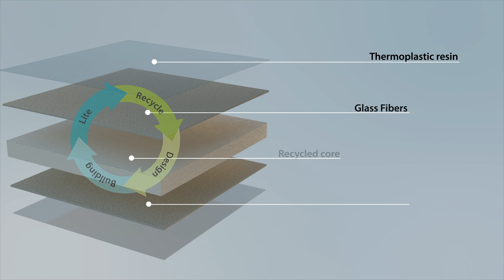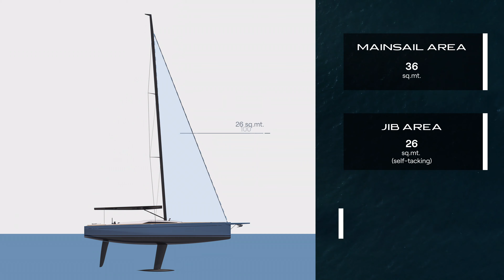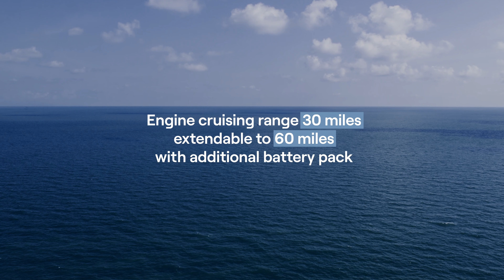Grand Soleil Blue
The Grand Soleil Blue project is a 10 meter sailing boat, a true jewel born from the belief that the initial stride towards sustainability is grounded in quality, ensuring the longevity of the product.

An embodiment of creative collaboration between nautical experts such as Matteo Polli (Naval Architecture) and Nauta Design (Exterior Design, Interior Design and G.A.) and pioneers in sustainable materials like NL Comp, this yacht represents a new chapter in the history of boating where sustainability, efficiency and design come together to create a "bluer" future at sea.
This principle has been the guiding force shaping every facet of the design process. The outcome is a remarkably innovative and stylish weekender, capable of hosting up to four guests overnight, boasting both zero environmental impact during sailing and complete recyclability at the culmination of its life cycle.

Video credit Cantiere del Pardo